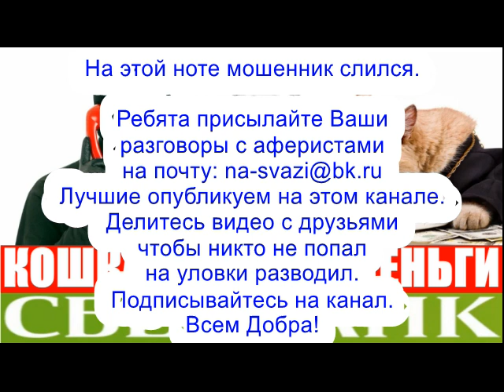РАЗВОДИЛА ПОПАЛ НА ДОБРОГО ЧЕЛОВЕКА мошенники сбербанк звонят по телефону